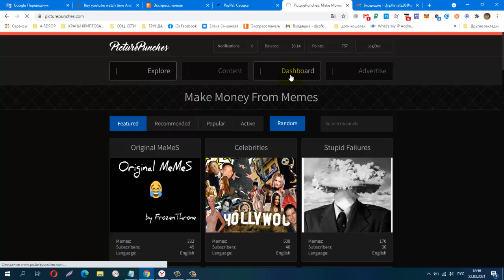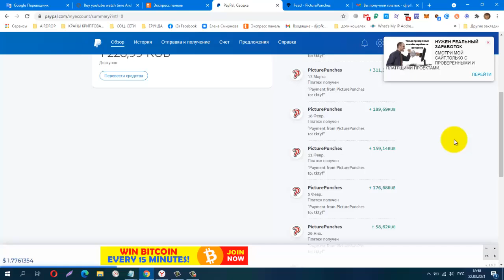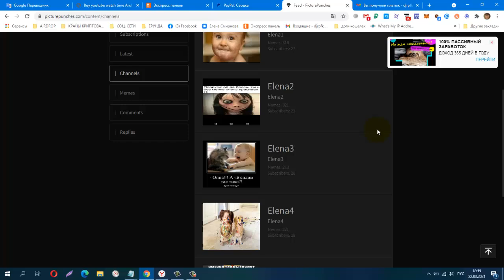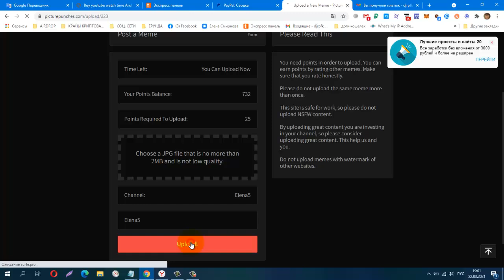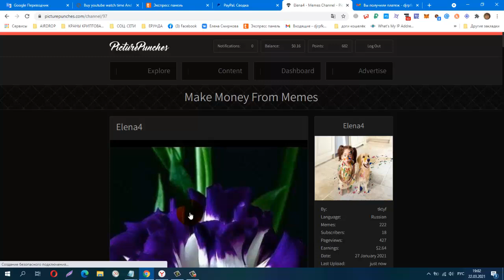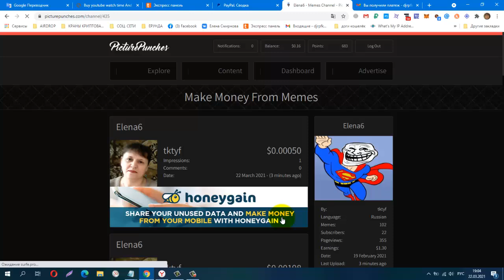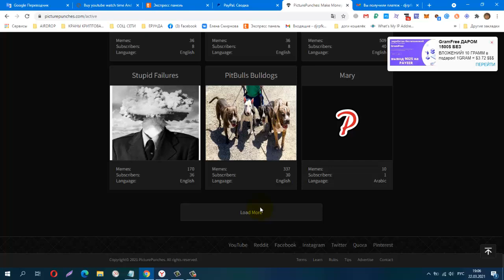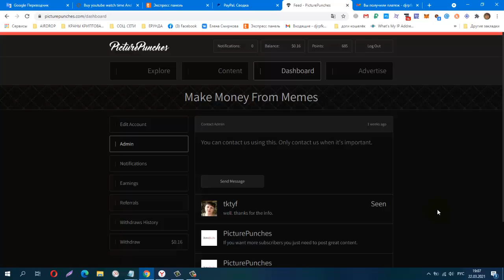Picture Punches Загрузите Мемы и получите деньги через PayPal, Очередной Вывод!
Picture Punches Загрузите Мемы и получите деньги через PayPal, Очередной Вывод! + $5.13=363 руб.
Всего $ 0.99 один раз за регистрацию.
затем попробуйте использовать тему, которая не используется на платформе. а затем зайдите в Google, найдите мемы и загрузите их на Picture Punches
КОШЕЛЁК payeer.
Perfect Money (Перфект Мани).
обменник Magnetic Exchange
регистр.
постепенно будут добавляться новые краны.
Мои дополнительные ютуб каналы
payeer P34908762
BTC 1G7QLPFMH5nGZxk4jEWpeT3PptyuSgtp9u
LTC MF4XjNqBaJbgu6meZhXBkUgpWQTC4vM66x
DOGE DRc7rFJkg91FVVcJJwGF1CBLWbuWHBhWZR
ETH 0xb2AFdf4dCB21206578D001D29445E3fC8FefA45e